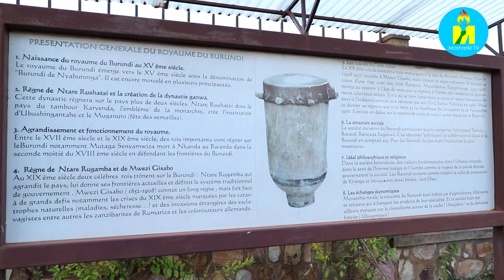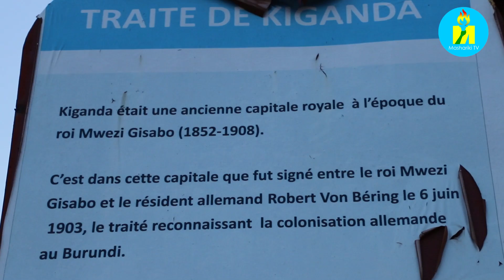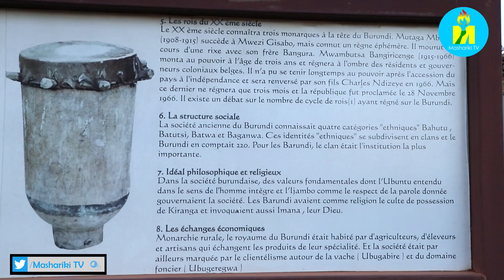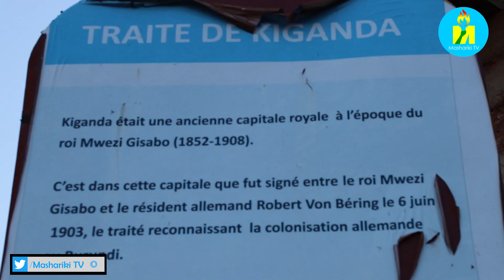Umviriza ingene Umwami MWEZI GISABO yarwanije abazungu, ingene BIHOME yiguze igihugu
Burundi Wari Ubizi? Umviriza ingene Umwami MWEZI GISABO yararwanije abazungu bashaka kwihagira uburundi, ingene BIHOME yabaye intwari yigura Umwami yongera yigura Uburundi n'abarundi. Umviriza uko vyagiye biragenda.